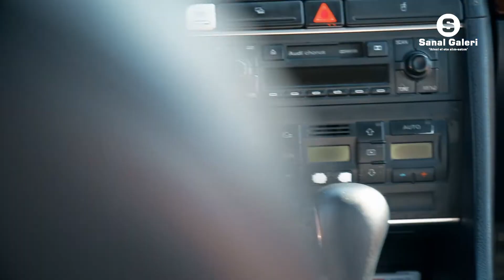Sanal Galeri - Tanıtım Film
Quba Medya